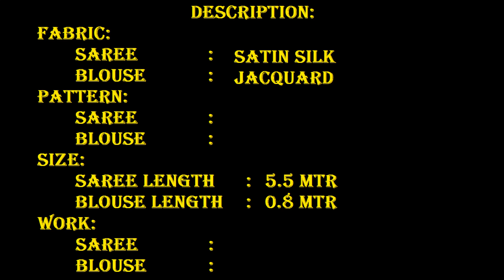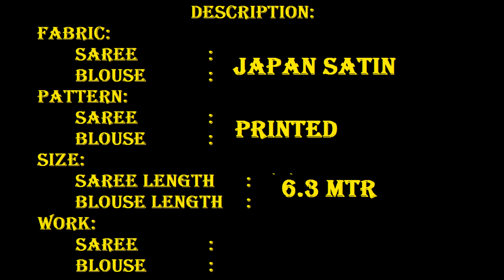SATIN SILK SAREE COLLECTION